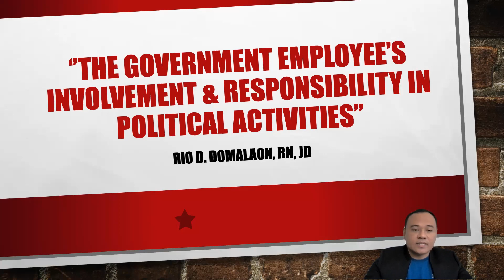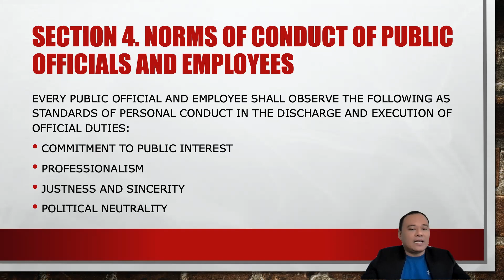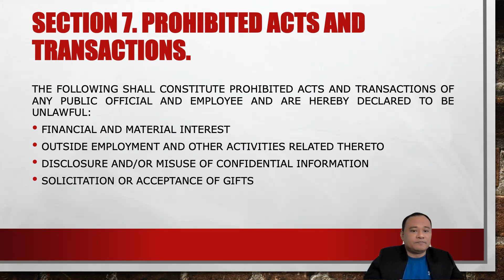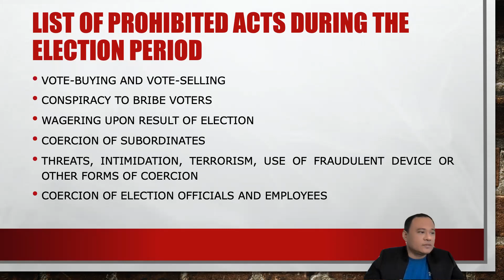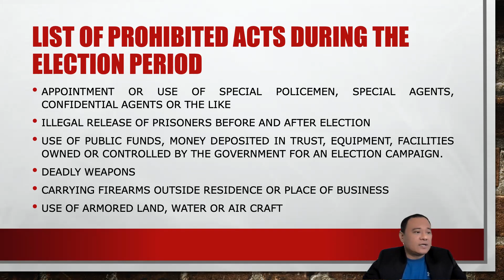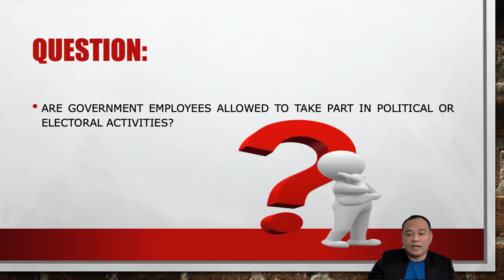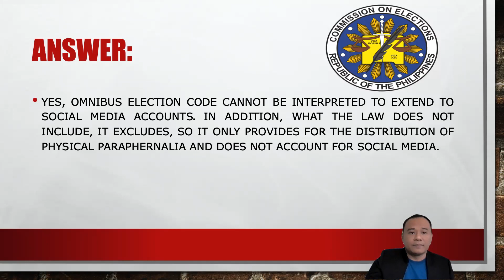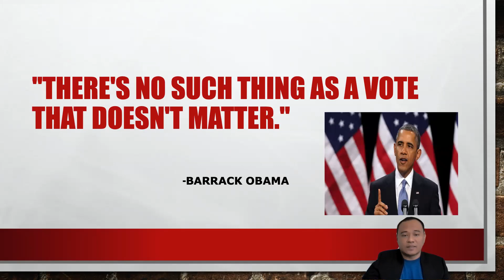The Government Employee's Involvement and Responsibility in Political Activities (Philippines)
Lecture on government employees in the Philippines during election campaigns and activities.